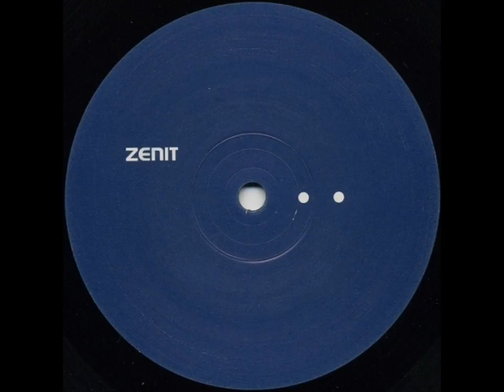Tomie Nevada - Untitled B1 (Ante Zenit 18 Ep)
Tomie Nevada - Ante Zenit 18 Ep
Label: Zenit (ANTEZENIT018)
Country: Germany
Released: 24 Oct 2003